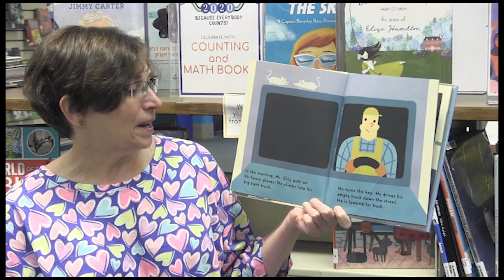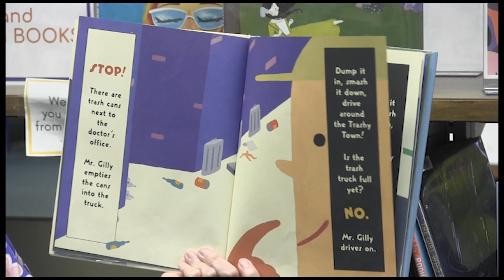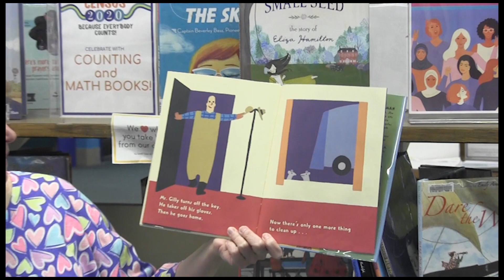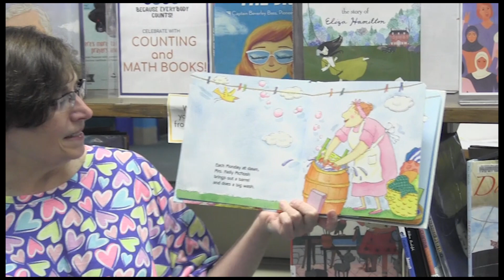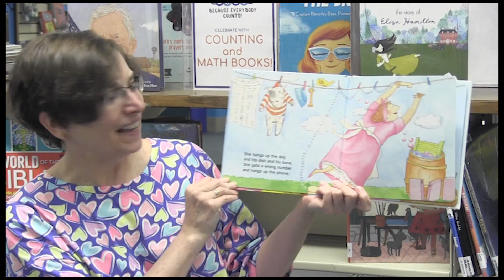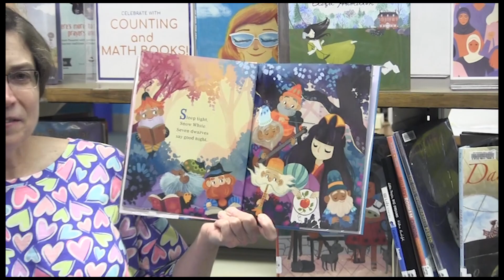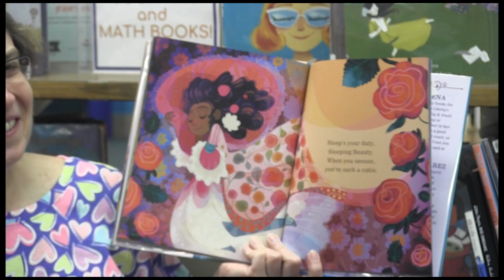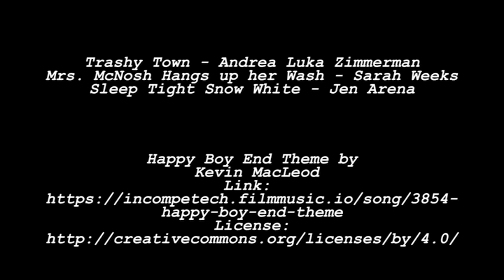Storytime with Miss Maureen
Storytime with Westborough Public Library Director Maureen Amyot
Trashy Town - Andrea Luka Zimmerman
Mrs. McNosh Hangs up her Wash - Sarah Weeks
Sleep Tight Snow White - Jen Arena